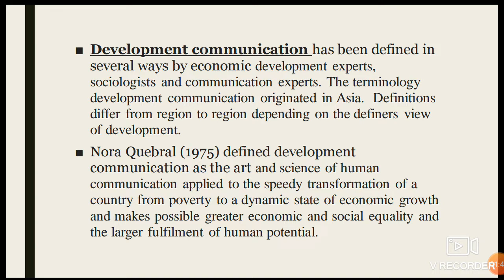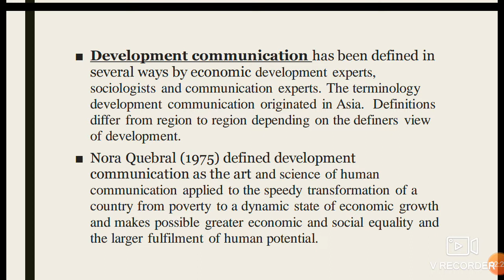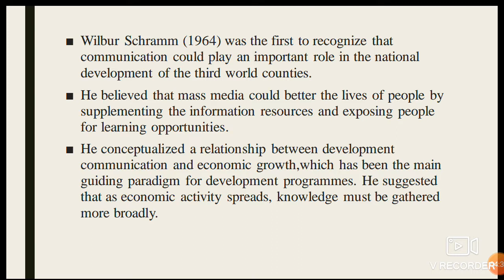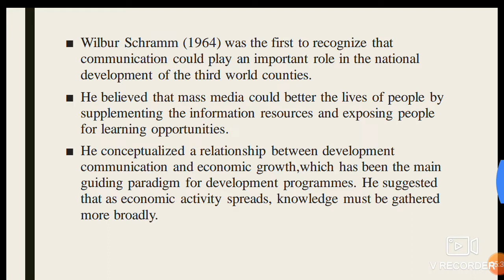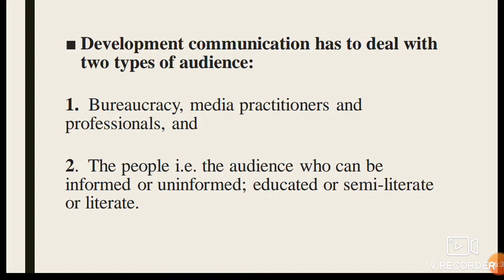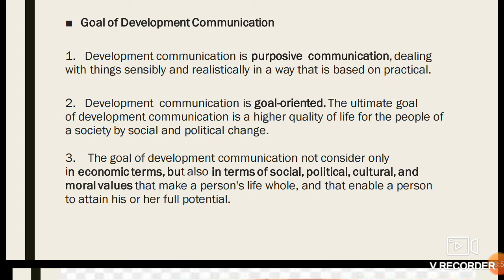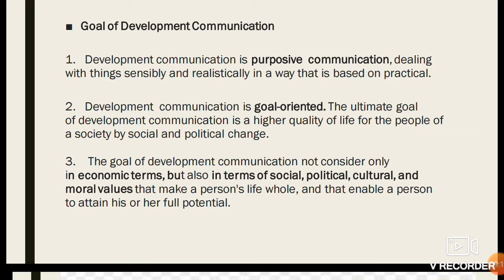DEVLOPMENT COMMUNICATION IN HINDI|EASILY EXPLAIMED IN HINDI ABOUT DEVLOPMENT COMMUNICATION